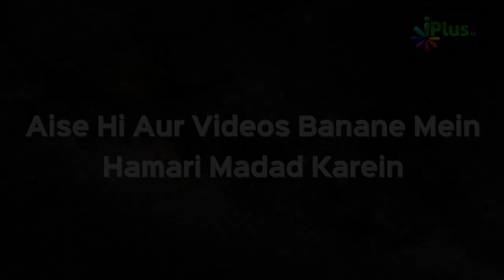3 Badnaseeb LogJinse Jahannam Sulgaayi Jayegi | Islam Ka Paigam 34 | Shaikh Sanaullah Madani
3 Badnaseeb LogJinse Jahannam Sulgaayi Jayegi  | Islam Ka Paigam 34 | Shaikh Sanaullah Madani | iPlus TV